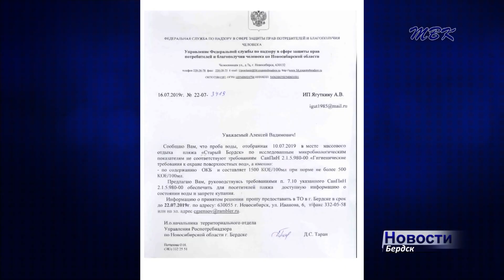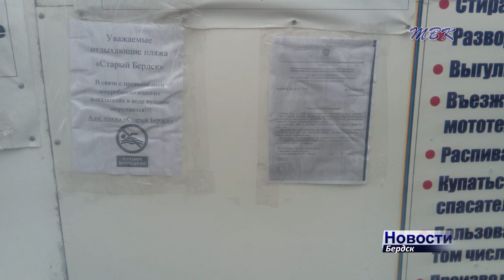Роспотребнадзор запретил купание на пляже «Старый Бердск»